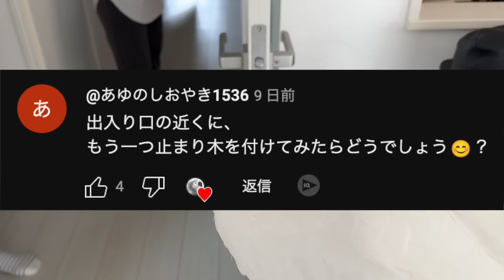Tパーチとブチギレゆきまる氏で我が家はカオスな状況に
今日の動画タイトル悩みました。

★使用音楽★
DOVA-SYNDROME
youtubeオーディオライブラリ
魔王魂
OtoLogic

★使用素材★
Pixabay
photoAC
いらすとや
えふすと